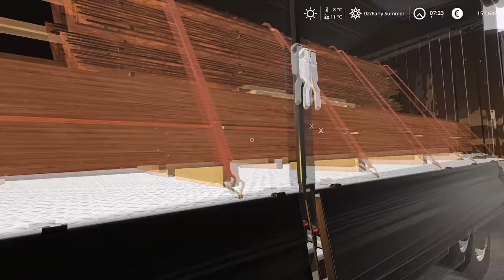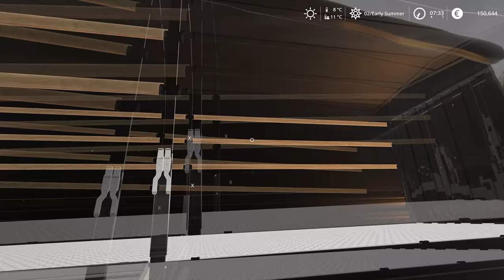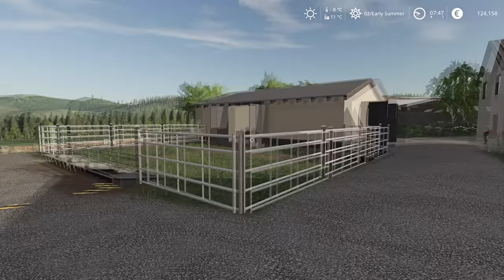BUILDING HORSE STABLE & animal care | Animals on Untergriesbach | Farming Simulator 19 | Episode 35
Today we are in Untergriesbach and we are ready to build a new horse stable. The contractor demolished the old shed and we need to help him bring machines back to headquarters. We dumped leftover dirt from MAN near sheep pasture and headed back to pick up Mercedes 8x4 and low loader trailer. We loaded the excavator and headed back to headquarters to pick up MAN with trailer and building materials. After we unloaded building materials with a John Deere telehandler, we were ready to build a new horse stable. It's gone be a small modern horse stable with a capacity of four horses. After the stable was finished it was time to get some horses, we jumped into Unimog and went to buy a horse trailer and horses from the animal dealer. It took us two trips to get four horses in stable, we are getting horses to train them and we will get paid. After horses are in stable it is time to feed them. We gave them some water and hay, then I went to the sheep pasture to pick up the carrot box. When we finished feeding horses we feed sheep and cows and that's it for today.

If you want to support me and my work.

🖥️PC Specifications:
Processor: AMD Ryzen 9 3900X AM4
Motherboard: GIGABYTE MB B450 AORUS ELITE
Graphics Card: Gigabyte RTX 2070 SUPER 8GB
RAM: 2x8GB 3200 MHz DDR4 Patriot VIPER
Power Supply: Thermaltake RGB 650W
SSD-1: Samsung 970 EVO NVMe M.2 1TB
SSD-2: Intel 660P M2 NVME 3 500 GB
HDD: WDC WD10EZEX 1TB

0:11 - 2:51 TheFatRat - Rise Up
2:52 - 5:32 Heather Sommer & Uplink - Chance On Faith
5:33 - 8:02 Besomorph & Coopex - Redemption (ft. Riell)
8:03 - 10:59 Clarx & Moe Aly - Healing
11:00 - 14:08 Steam Phunk ft. Lydia Ford - Lost in Translation
14:09 - 16:54 Tom Wilson - Be Myself
16:55 - 19:27 Sad Puppy - Burn